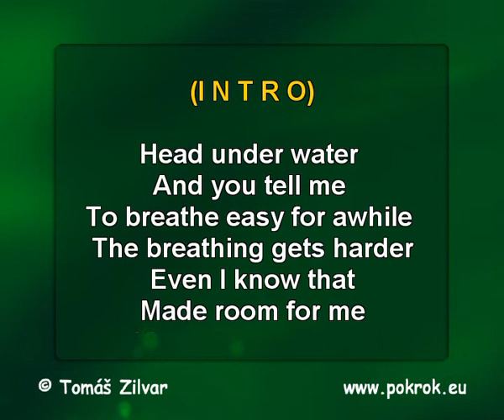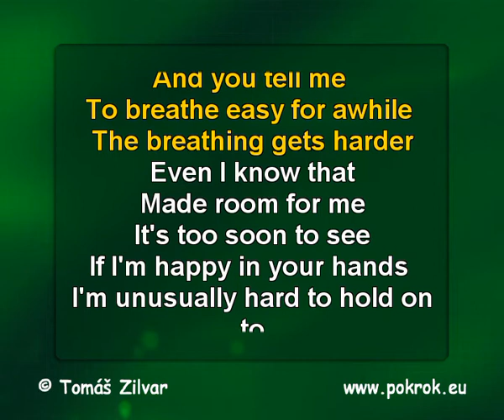Love song - Sara Bareilles